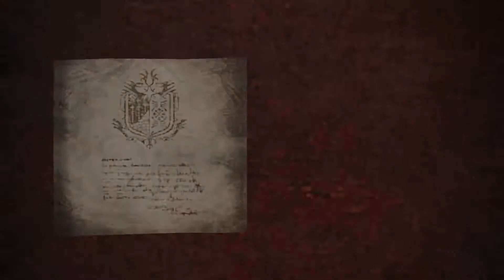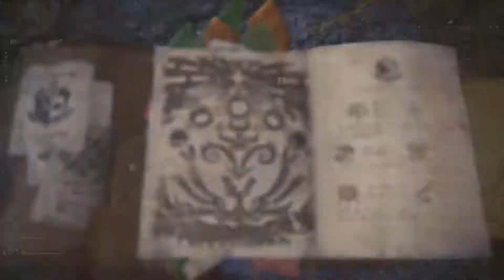Let's Play Monster Hunter World #085 [German] [mit little_white_angel] - Noch ein einziges Paolumu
Hiho^^

Meine Quest-Partnerin ist die gute Claire (little_white_angel)!

"PlayStation" and "PS4" are registered trademarks or trademarks of Sony Interactive Entertainment Inc.